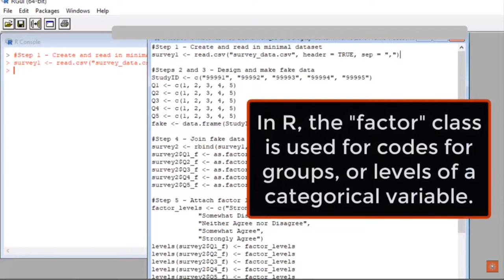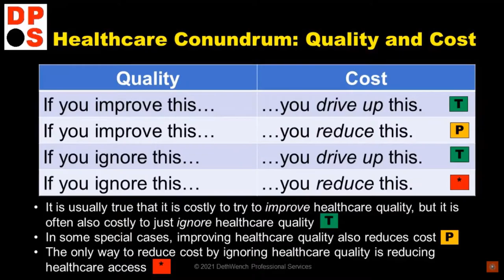Want GREAT Data Science Content in 2022? Please Subscribe and Help me Grow my Channel!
My channel is for two kinds of people: Those who are learning data science, and those who are doing it!

In my video postings in 2022, please expect:
* MORE tutorial and instructional videos on how to program in R and SAS!
* MORE reviews of and referrals to educational resources in data science!
* MORE advice on upskilling in data science, career development, and job preparation!
* MORE talk about public health, healthcare quality, and how to succeed in academia!
* NEW – LIVESTREAMING! I have started doing regular, interactive live streams! Come to our live data science chats, and get your questions answered!